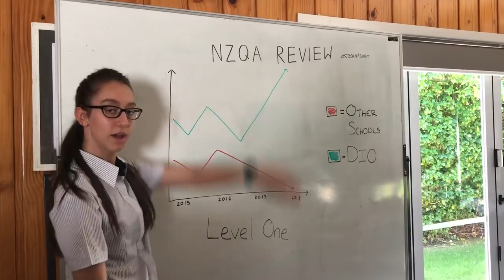Prefect's Video 2018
Introducing our 2018 Waikato Diocesan School for Girls Student Leaders!